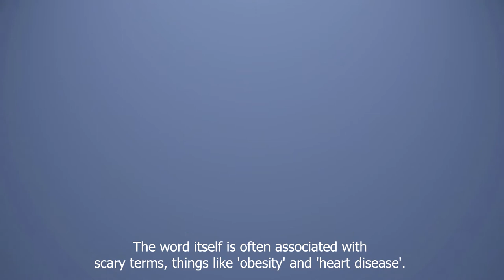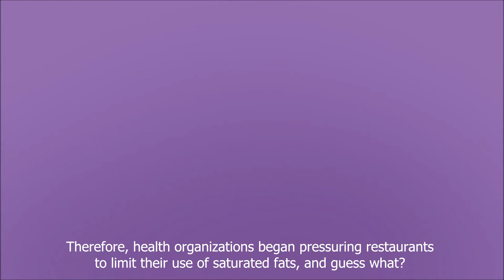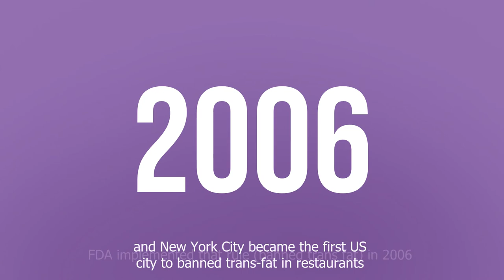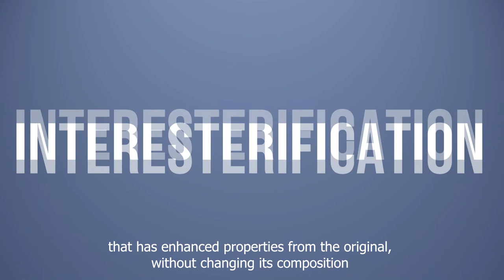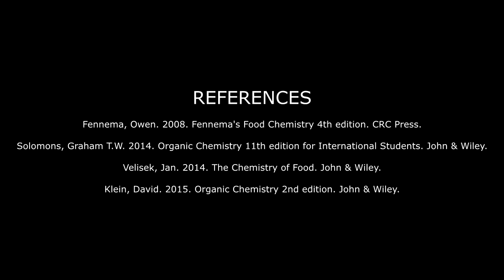Kuswoyo The Tale of Fats